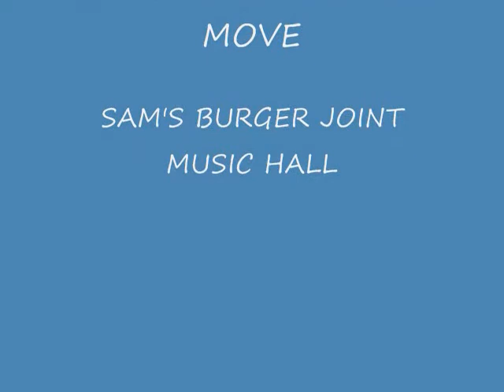Gman Band @ Sams (Taking You to Arkansas) (Original )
Gman Live @ Sam's Music Hall